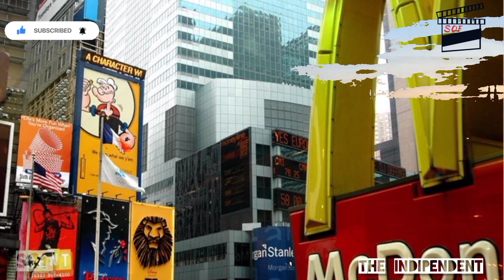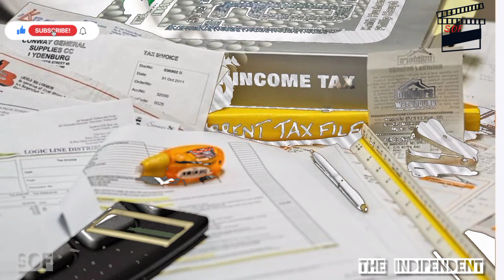The Independent||Ep-6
the independent ep6
hello and welcome ones again , to the sof 's show "The Independent"
an enquiry have been started against amitabh bachan;s bodyguard. mumbai police department's head constable jitendra shinde who was assigned as bodyguard of amitabh bachan, have earned one and a half crore rupees last year.
one officer told that shinde have been transfered . shinde told his officers that he runs a seurity agency.
which gives protection to bollywood celebrities.
singer r kelly have been booked on account of sex trafficking. one women have blamed r kelly that he asked her to remove her clothes and stay freeze in sex positions.
she also told that kelly used to leave him like this at studion for hours. that women also told that she met a friend of kelly at chicago in a mc donalds.
joe biden have made a statement about bomb blasts at kabul.
joe said that " you would not be left, we would find each one of you and we would hunt you" this statement came  when at kabul airport, at least 60 people died. 13 of them were us militray soldiers. islamic state have taken the responsibility of the blasts.
chinese actress zheng have been fined for 340 crore rupee. chinesee government have asked her to pay 340 crores as tax.zheng did a tv show during 2019 and 2020, but she didnt payed tax for that.
zheng have been aked to not work in any tv show by chinese government.
this came into light, when zhengs ex husband zheng hang complained about this to the government.
afghanistan's t-20 cricket captain have posted on twitter.
he posted it after kabul bomb blasts, in which sevral people lost their life.
he wrote, "my kabul is burning, stop killing afghan people"
a pic of afghan girl, dancing and hoping at belgium have gone viral on net.
she is with her family. the pic was clicked by reuter journalist  johanna geron. the pic is getting viral on social media.a person commented on the pic, " what a free soul, may god bless her with bright future hoping and dancing.